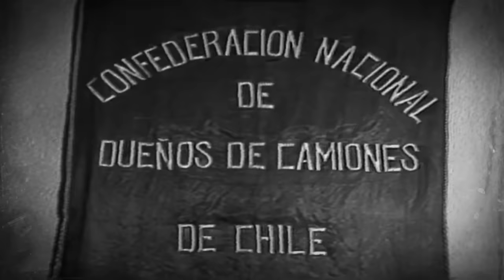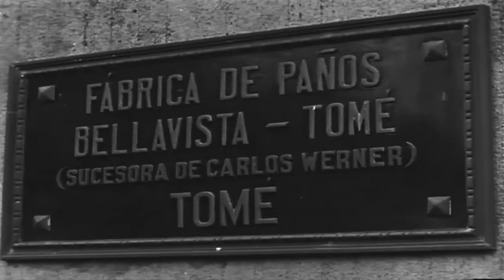El año que cambió nuestras vidas | 1973 | Buenos días a todos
Cinco familias chilenas con diferentes realidades conversan de lo sucedido el 11 de septiembre de 1973 y hacen una reflexión a 40 años del golpe que cambió sus vidas.
Una invitación a reconstruir los afectos como sociedad e incentivar la tolerancia a pesar de las diferencias que hoy separan a Chile.

¿Chileno en el extranjero?